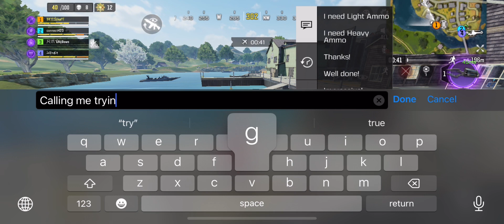He called me this, so I did this codm